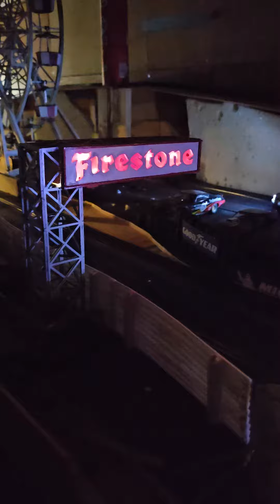3 March 2024